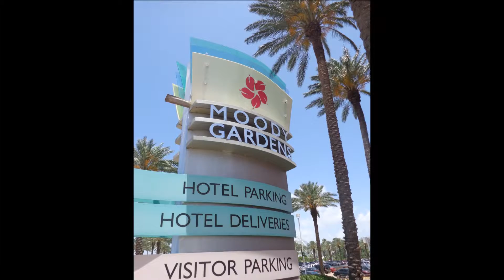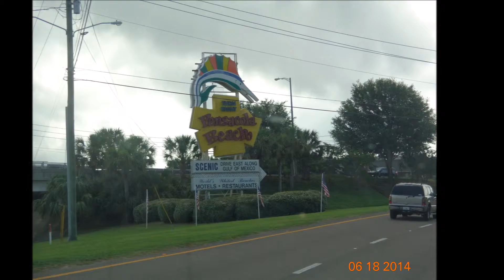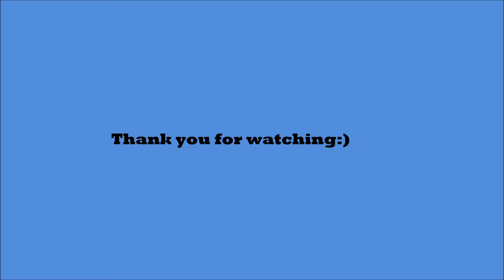Driving through the states